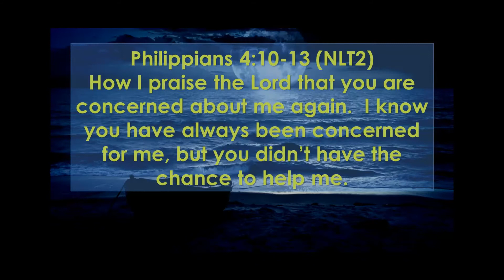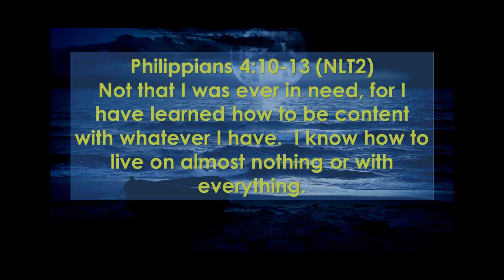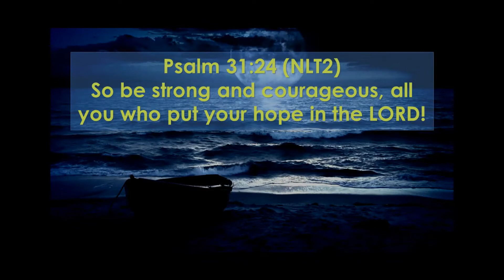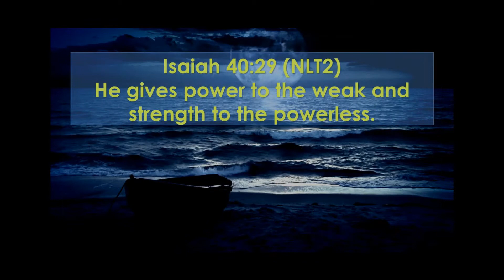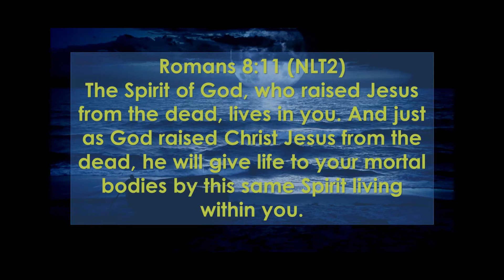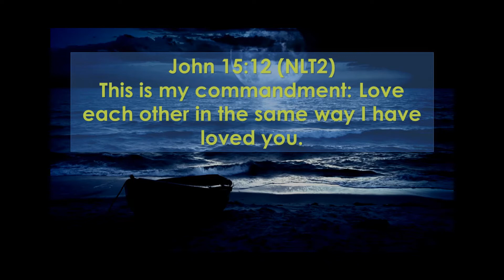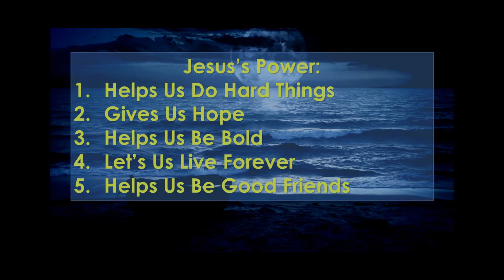CCW Livestream July 19, 2020